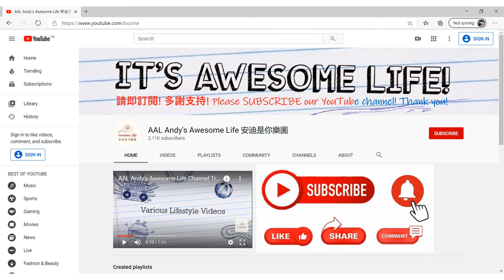AAL安迪遊蹤 - 4K City Walker 屯門浩和街 (屯赤隧道屯門入口) 打卡熱點 Ho Wo Street - Tuen Mun Hong Kong 香港打卡新熱點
屯赤隧道必去打卡位－浩和街！沿海堤壩成「港版邁亞密」 270度無敵海景看日落＋詳細交通路線｜香港好去處

屯赤隧道啟用又豈只方便屯門居民來往機場，當中「浩和街」更為屯門帶來一個「港版邁亞密」的後花園。想體驗邁亞密的夏天，不用出國，去屯門便可以了。

屯赤隧道 全新景點浩和行 270度無敵海景椰林樹影輕鬆出國「偽旅行」 說起外國的椰林樹影，無邊際的大海，腦袋立即跳出沖繩、 加州、邁亞密等地方，不過疫情關係，許多地方都是可望而不可及，但現在身處香港都可以影到一樣的感覺了。自屯赤隧道通車後，屯門入口附近的浩和街一條超長沿海堤壩成為打卡新熱點，除了人煙稀少外，附近更有大片草地及種植了一列棕櫚樹，配合晴天的陽光時，很有夏天的感覺呀！